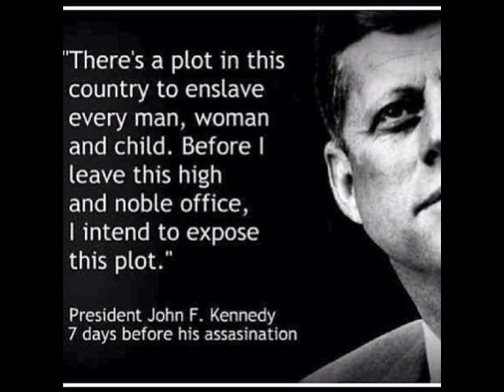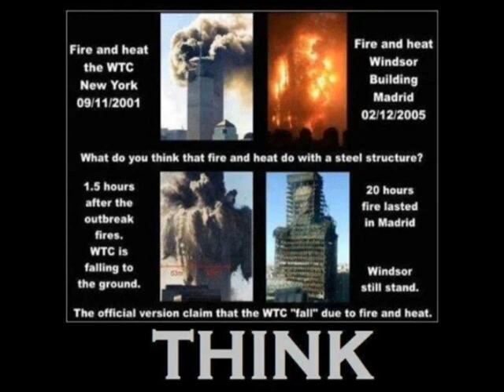New World Order - DAS OMIKron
George Bush Sr. New World Order Live Speech Sept 11 1991 / DAS OMIKron (c) 2013